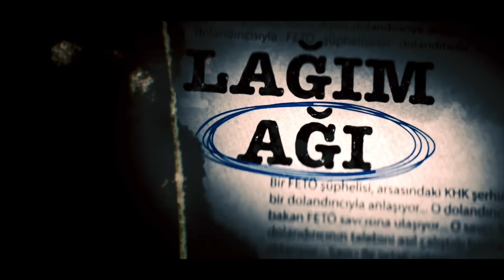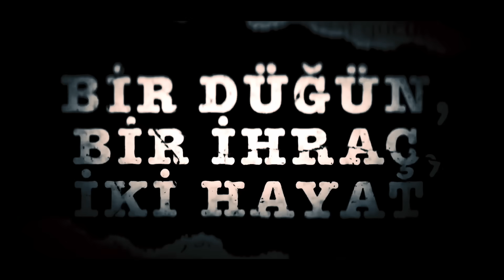Fuat Ergin - Metastaz 2: Cendere (Official Video)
Kırmızı Kedi yayınevi etiketiyle yayınlanan, gazeteci Barış Pehlivan ve Barış Terkoğlu’nun büyük ilgi gören yeni kitabı “Metastaz 2: Cendere”ye yaptığım yeni şarkımız şimdi tüm dijital platformlarda!

Yapım: Kırmızı Kedi Yayınevi
Söz: Fuat Ergin
Prodüksiyon, mix, mastering ve aranjman: Ozan Erturan
Producer: Çetin Yılmaz
Uygulayıcı Yapımcı & Dijital Pr: Soydan Gök
Yönetmen: Akın İshakoğlu
Görüntü yönetmeni: Ferhat Kılıç
Işık Şefi: Uğur Karaca
Kamera Asistanı: Seyit Çalışkan
Işık Asistanları: Semih Dönmez, Mehmet İsa Eşer
Set Asistanı: Özgen Baygın
Oyuncular: Hüseyin Okatan, Galya Semochkina
Post Prodüksiyon: Erçin Öztürk
Katkılarından dolayı Ali Necat Hepkon'a teşekkür ederiz.

Metastaz 2: Cendere
Meydan okur her sayfası
Cenderenin kırılması şart
Umut ve cesaret aşısı
Müspet bakış açısı
Yaralar kaşınır…

Sıradan insana adalet yok!
Enkaza dönen vicdanla yol
Tarikat rotasyonu ile kol gezen bir sistem ile öğütülür kul
Mafyatik çürüme devlete döner
Paran varsa adalet önüne diz çöker
Foseptik çukurundan sızar irin
Düzeni karabasan işgali zifir
Koltuk sevdası, sır dolu kelepçe
Otopsiden sürgüne komple manipüle
Cemaatlerin biri gider, biri gelir
Beterin beterine doğru fikir ve zikir
Yağma, talan, istila, metastaz!
Akbabalardan keskin bakışlar
Liyakat düğün ve dünür ile egale
Üstü örtülürken gerçeğin gelir deşifre!

Nakarat:
Metastaz ile sızar fecaat
Cendere ile gelir cemaat
Yağma, talan, istila!
Özgürlük, barış, dava!

İmtiyazlı adalet, boşa hapis yatmak
Tehditlerin gölgesinde hakim ve savcılar
Tetikçi kalemler, troller internette
Yeterli parası olan suçluysa da serbest
Borsa ile açılır kapılar ardına kadar
Menteşesi yerinden kop
Nefes alamamak, yağma, talan, istila!
Hürriyet mücadelesi ile tabuları yıkmak
Haksızlığa susarak yaşanmaz
Bırakmadan bağımsızlık ülküsünü anla
Aydınlık için mücadele inadına hakla
Cumhuriyet’e olan borcumuz ödenecek başta!

Nakarat:
Yağma, talan, istila!
Özgürlük, barış, dava!